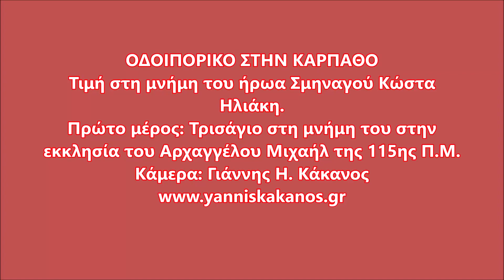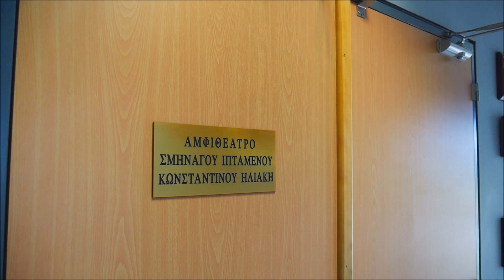ΠΡΩΤΟ ΜΕΡΟΣ - Τιμή στη μνήμη του ήρωα Σμηναγού Κώστα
Την μνήμη του Σμηναγού Κωνσταντίνου Ηλιακή, ο οποίος έχασε την ζωή του μετά από αερομαχία με τούρκικο αεροσκάφος τον Μάιο του 2006 μεταξύ Καρπάθου και Κρήτης, τίμησε με λαμπρότητα σήμερα το μεσημέρι ο Δήμος Καρπάθου στο όμορφο ακριτικό νησί της Δωδεκανήσου, παρουσία πολιτικών και στρατιωτικών Αρχών, εκπροσώπων φορέων, συλλόγων, εκπαίδευσης και πλήθος κόσμου.
Από τα Χανιά μαζί με τους συγγενείς του εκλιπόντος Κώστα Ηλιάκη, συμμετείχαν στην αποστολή ο πρώην βουλευτής και δήμαρχος Χανίων κ. Κυριάκος Βιρβιδάκης, ο κ. Σήφης Μαρκάκης εκ μέρους της Περιφερειακής Ενότητας Χανίων, ο δημοτικός σύμβουλος και πρώην αντιδήμαρχος Χανίων κ. Γεώργιος Κουκλάκης εκ μέρους του Δήμου Χανίων, ο δημοτικός σύμβουλος κ. Νίκος Παπαντωνάκης, οι πρωτοπρεσβύτεροι Γεώργιος Πετράκης, Κωνσταντίνος Θωμαδάκης και ο αρχιερατικός επίτροπος Γεώργιος Περάκης εκ μέρους της Ιεράς Μητροπόλεως Κυδωνίας και Αποκορώνου καθώς επίσης και 10μελής ομάδα του Ομίλου Βρακοφόρων Κρήτης με ένοπλο τμήμα και χορευτικό που συνόδευε ο πρόεδρος του Ομίλου κ. Στέλιος Κιαγιαδάκης.